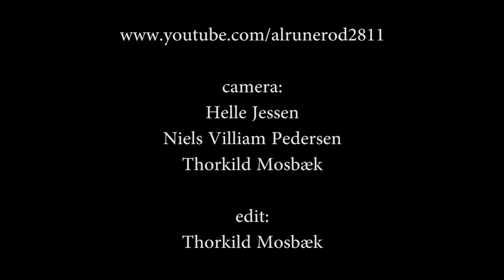DOUG MORTER & JERRY DONAHUE 7 (2012)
Doug Morter: vocal & guitar - Jerry Donahue: guitar & backing vocal - An amateur footage shot at Cafe Frederiksberg in Aalborg, Denmark - 25th April 2012